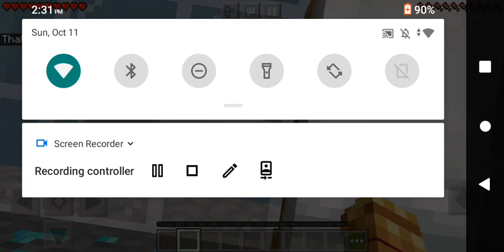$5000 Minecraft obstacle course challenge!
Hey guys welcome back to another Royal Manuel's gaming video. Today i did a obstacle course challenge in Minecraft designed by my friends which if I passed i would get $5000!! it was hard at first but i cant believe that I was finally able to complete it!

If you want to participate in other Minecraft challenges with me, to win money just do these things below:
2.Like the videos
3.comment, so i know who you are
Then when you comment I will most surely respond to let you know when you can participate to win money! These are also the requirements to enter in the give away that i do every 2 weeks.

PS. sorry for the audio :(